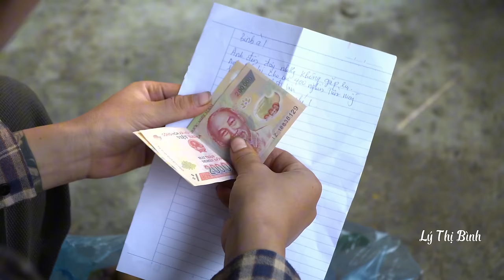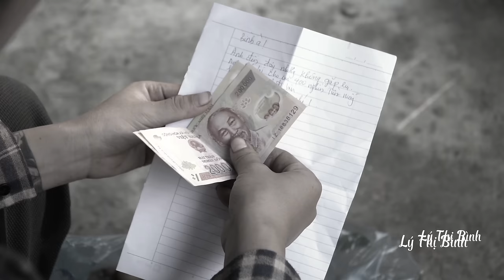The Days of Looking for Duong - Going from one emotional level to another